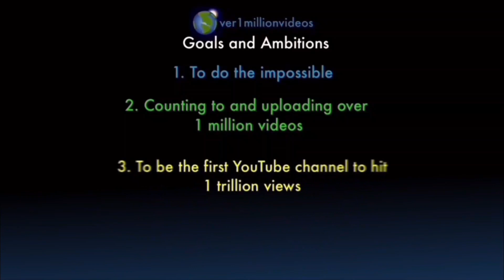Counting to ONE MILLION!!, This is Number 105,165